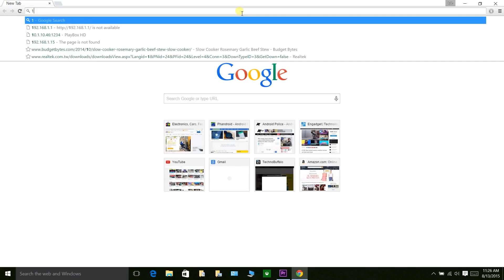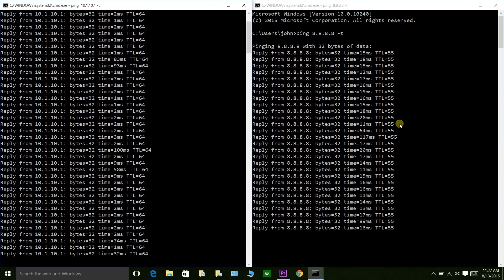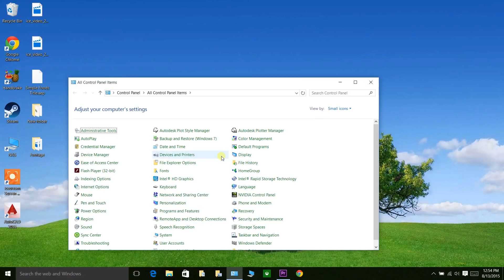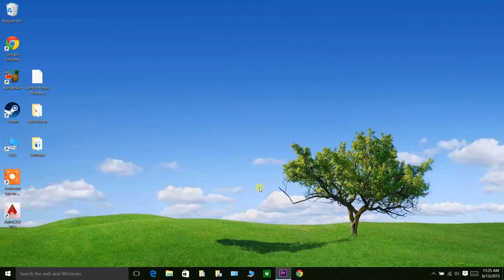How to - Fix Wifi Lag spikes, Latency issues by ping testing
In this how to video i should you how to fix some wifi latency issues and how to properly identify the issue on your network by pinging your router.

Leave comments on what you think!

Alienware 15 (2015) review coming soon!